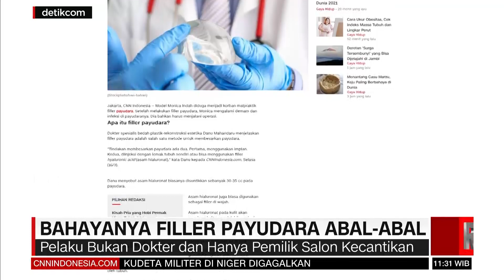Korban Filler Payudara lapor Ke Polisi | REDAKSI SIANG (01/04/21)